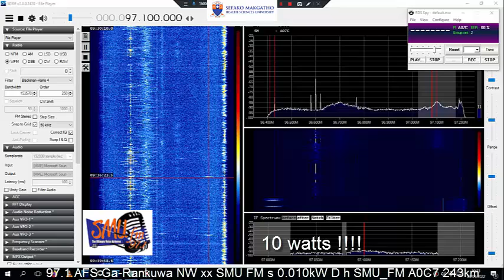97.1 AFS SMU FM with RDS via MS 10watts 08/04/2022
Airspy HF+ Discovery, SDR#, 5 ele yagi (V) NE.